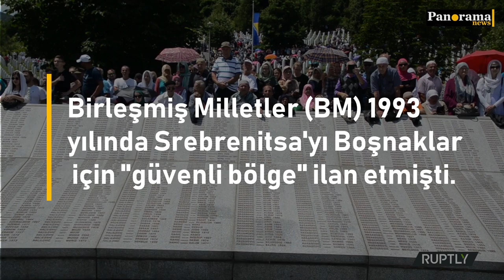İkinci Dünya Savaşı sonrası Avrupa'daki en büyük insanlık trajedisi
2. Dünya Savaşı sonrası Avrupa'daki en büyük katliam olarak belirtilen Srebrenitsa Katliamı'nın üzerinden 24 yıl geçti. 13 ile 18 Temmuz 1995 tarihleri arasında en az 8 bin 372 genç ve yetişkin Müslüman erkek, Bosnalı Sırp güçler tarafından öldürüldü. Srebrenitsa'da şu ana kadar 6 bin 500 kurbanın kimliklerine ulaşılabildi. Bu yıl kimlikleri tespit edilen 36 kurban Potacari Mezarlığı'na defnedildi.
Birleşmiş Milletler (BM) 1993 yılında Srebrenitsa'yı Boşnaklar için "güvenli bölge" ilan etmişti. Bosnalı Sırpların 2 yıl süren kuşatması sonrası Temmuz 1995'de Srebrenitsa düştü.
Binlerce Boşnak erkek, kadın ve çocuk, Srebrenitsa'nın hemen dışındaki Potocari'de bulunan Hollandalı askerlerin denetimindeki BM barışgücü karargahına sığındı.
Hollandalı askerler karargaha sığınan Boşnakları koruyacağını söylemişti. Ancak askerler verdiği sözde durmadı binlerce Boşnakı Sırplara teslim etti.